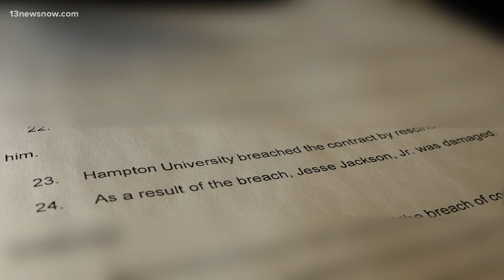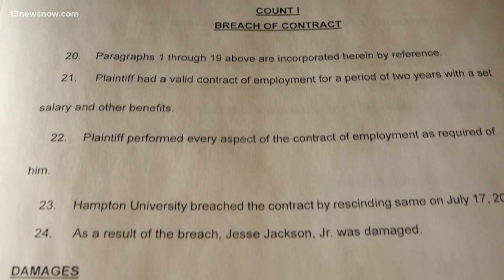Hampton University hit with three lawsuits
According to documents filed in Hampton Circuit Court, three people claim the school is wrongfully terminating their employment contracts.